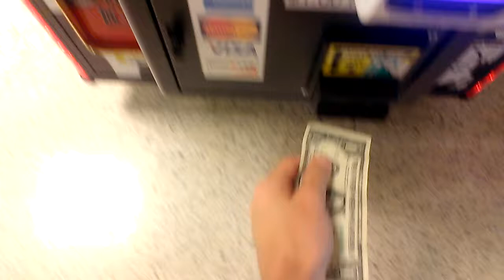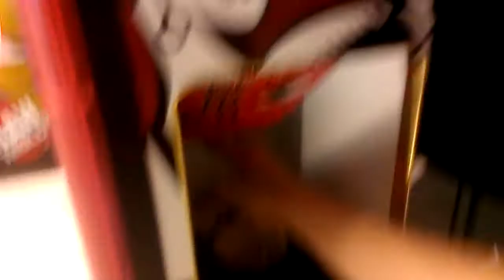CAPTAIN NAMCO VS BLACK TOYS CLAW MACHINE EPISODE 22 BOOM YANKIN OUT THAT MINOIN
THIS WAS FILMED YESTERDAY AFTERNOON AT MY LOCAL MALL HERE I AM PLAYIN THE BLACK TIE TOYS CLAW MACHINE SIMPLE WIN JUST DUG IT OUT